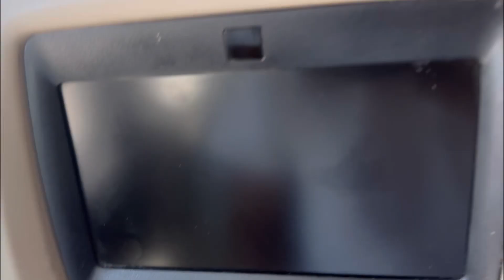Range rover First Time Experience With Big Bro Johanty Dhillon